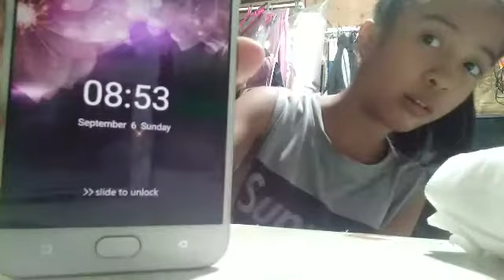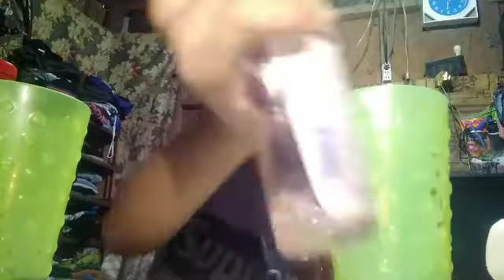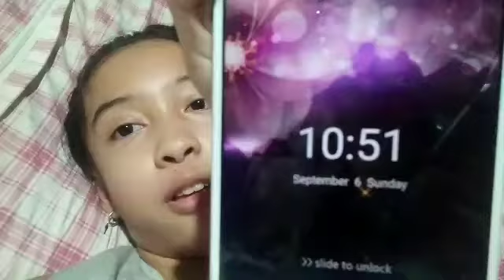Coke with toyo "ang saya nito HAHA" | Cattleya Sayas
Another Prank nenemin guys HAHAHA mahilig ako man prank ehh...

Follow/add